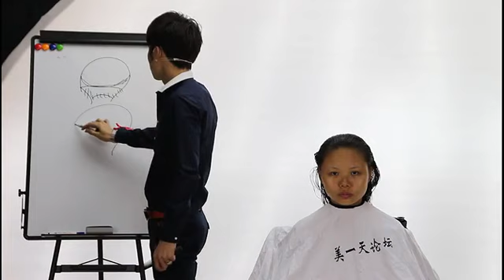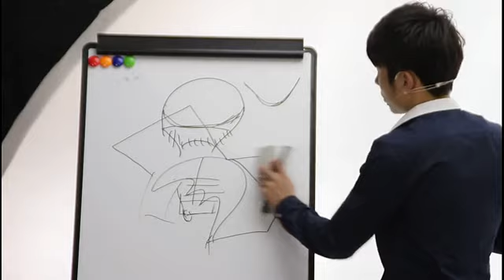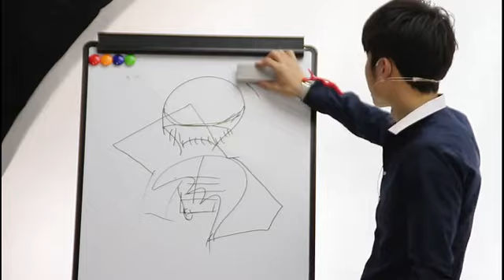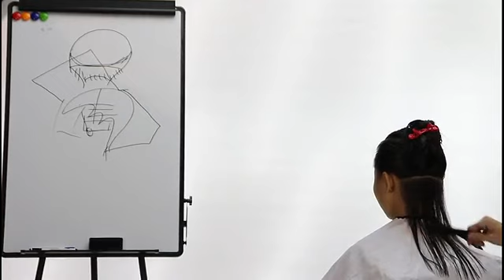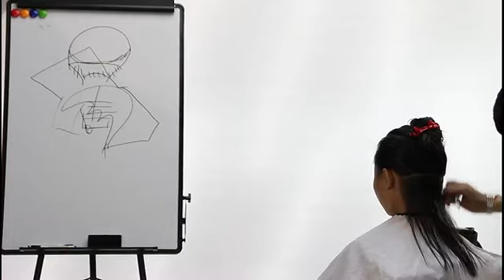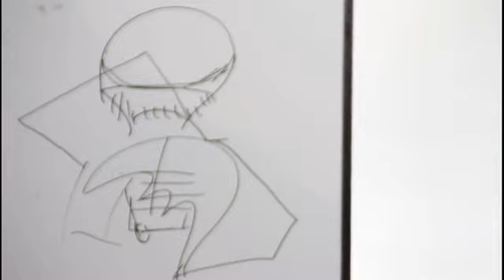Bài 14: Cắt tóc tém phần 1 - Pixie haircut part 1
Cắt tóc tém
Pixie haircut